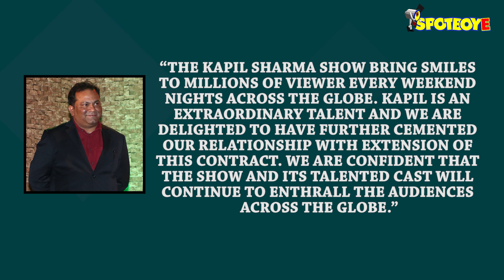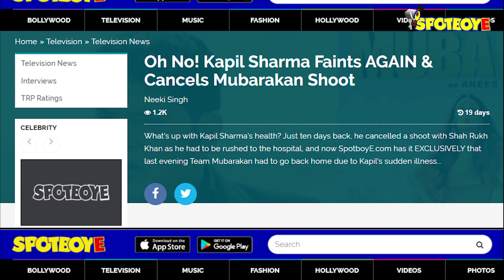Kapil Sharma’s Contract Extended For Another Year By Sony | TV | SpotboyE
Kapil Sharma and Sony Entertainment Television will continue as collaborators for another year at least.